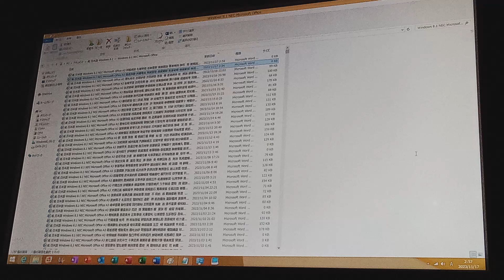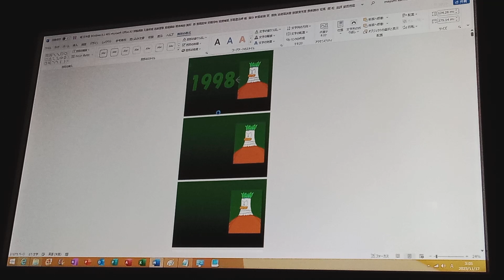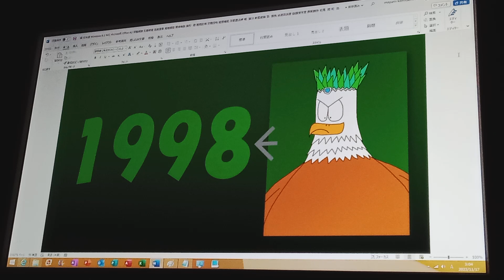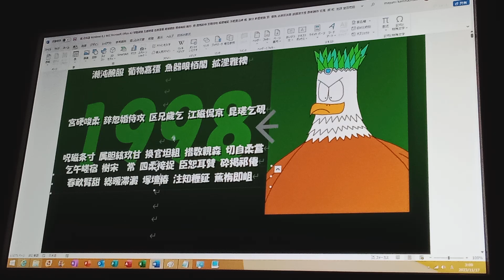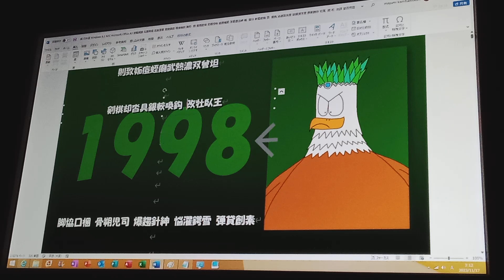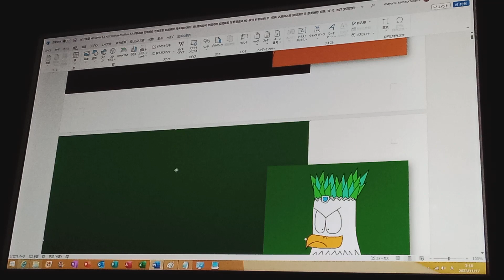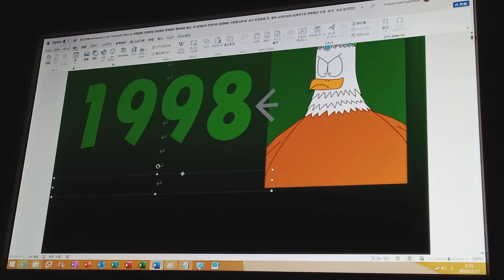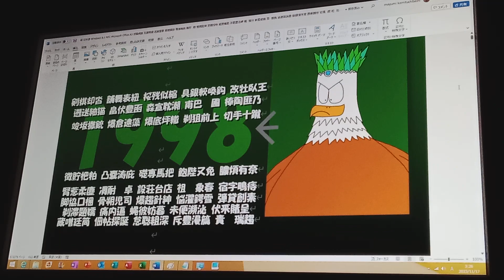NEC Microsoft Office A3 譜師宿粉 磨性殺玲 (1998, プラズマわしキッズ) Part 1